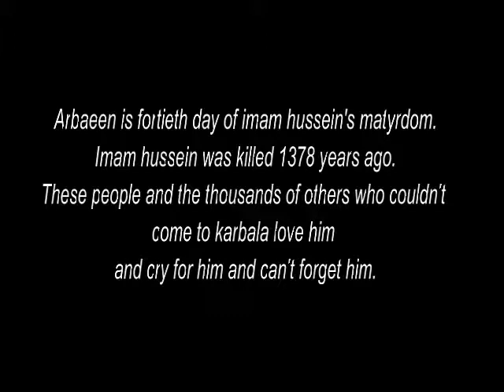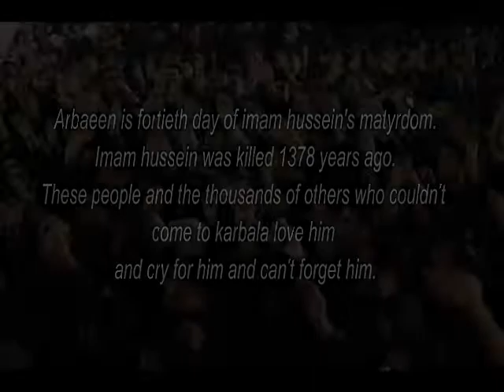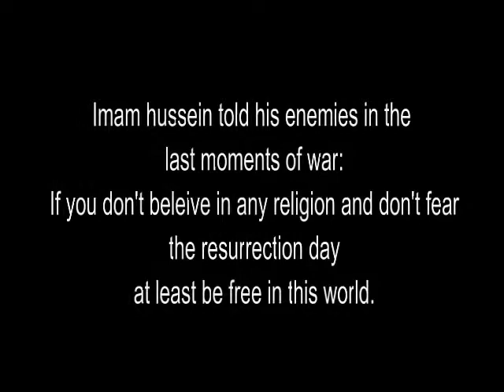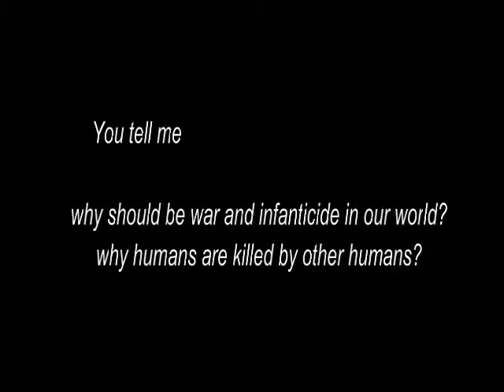Imam Hussein Arbaeen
Watch the facts...